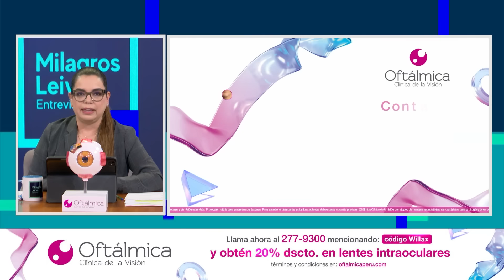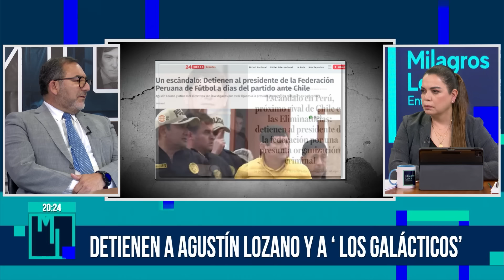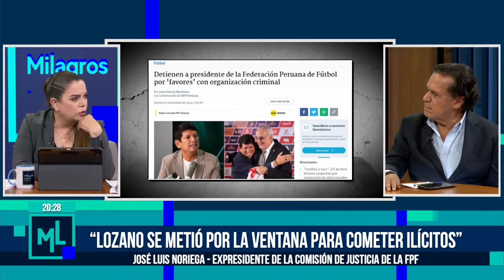Milagros Leiva Entrevista - NOV 07 - 2/3 - DETIENEN A AGUSTÍN LOZANO Y A 'LOS GALÁCTICOS' | Willax